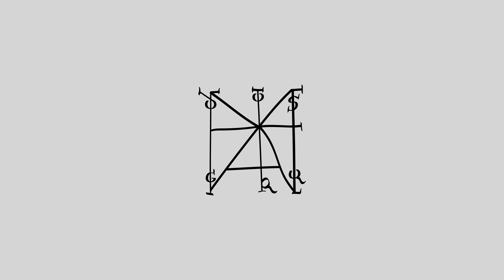900seconds · Udo Prinsen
10 seconden animatieontwerp door Udo voor het project 900Seconds. 900seconds wordt gemaakt in het kader van de vieringen rond Utrecht900.

Udo liet zich inspireren door de groene stadswallen van Utrecht en de weelderig klinkende parkieten.